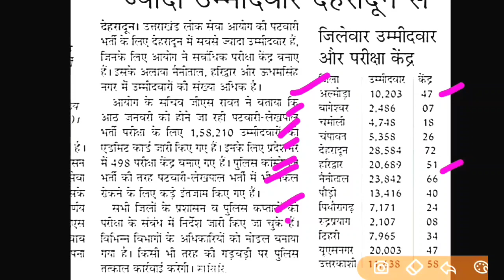पटवारी लेखपाल एग्जाम हेतू आयोग की तैयारी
भर्तियों का पूरा विवरण यहां से डाउनलोड करें

ये भी

⬇️⬇️⬇️⬇️ देखिए

बंदीरक्षक भर्ती की फुल जानकारी

UKSSSCVDOVPDOPAPERLECKSTFREPORT

उत्तराखंड_नई_भर्ती_2022
उत्तराखण्ड_लोक_सेवा_आयोग_भर्तियां _2022

हिन्दी व्याकरण

उत्तराखंड_पुलिस_कांस्टेबल_भर्ती_2023
उत्तराखंड_पुलिस_कांस्टेबल_भर्ती_2023
उत्तराखंड_पुलिस_कांस्टेबल_भर्ती_2023

उत्तराखंड_पुलिस_कांस्टेबल_भर्ती_202
उत्तराखंड_पुलिस_कांस्टेबल_भर्ती_2023
उत्तराखंड_पुलिस_कांस्टेबल_भर्ती_2023
उत्तराखंड_पुलिस_कांस्टेबल_भर्ती_2023